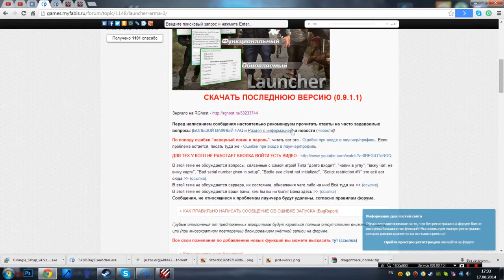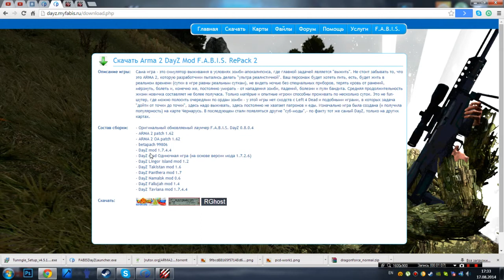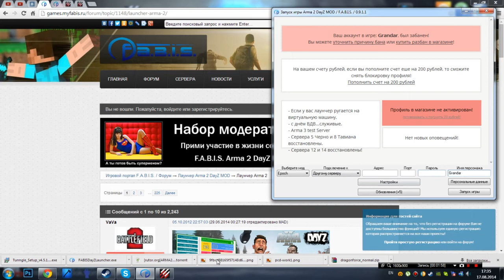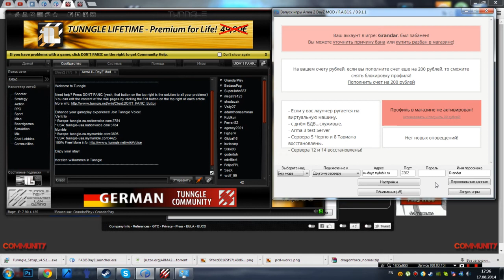Как поиграть на пиратке Arma 2 DayZ Mod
Если интересуют какие - то вопросы пишите в комментариях. Отвечу на все.